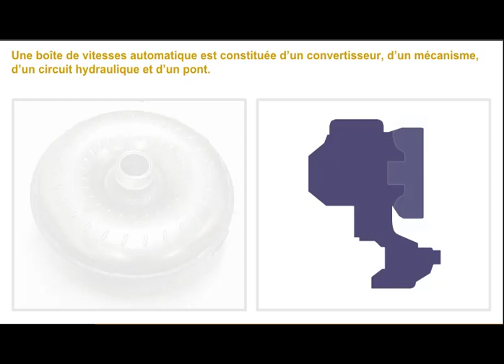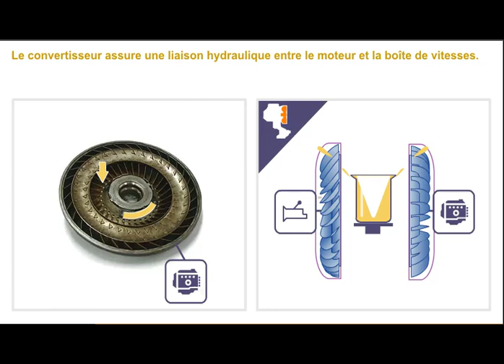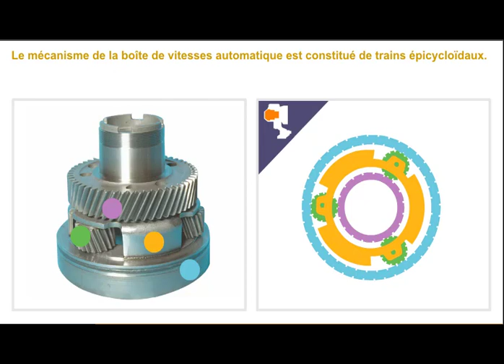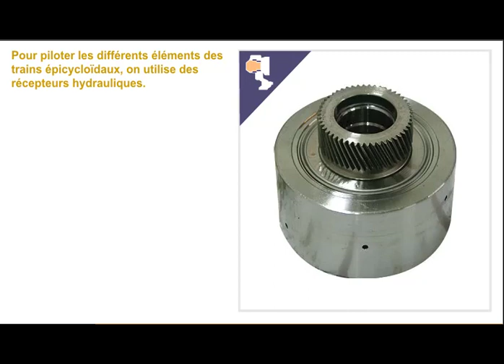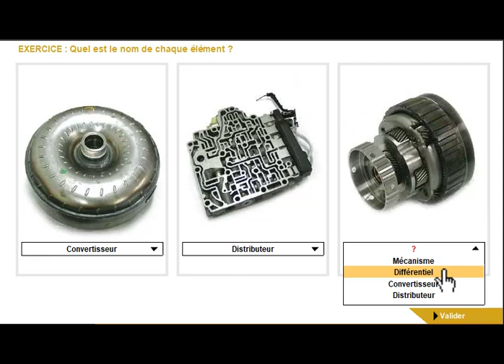Cours 2: Les bases de fonctionnement d'une boite de vitesses automatique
le convertisseur-le groupe hydraulique-le train epicycloidal description fonctionnelle